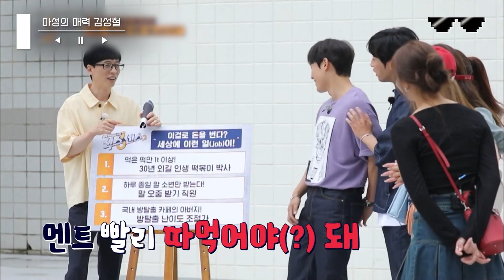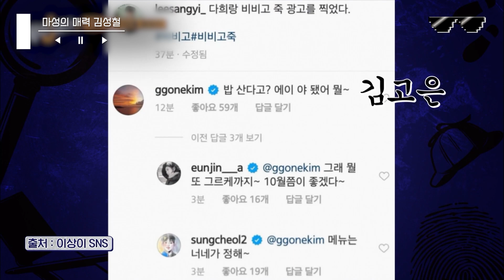[디제이픽] 한예종 전설 김성철의 훅 들어오는 심쿵 멘트..💗 자기 전에 보면 짝사랑이 시작됩니다